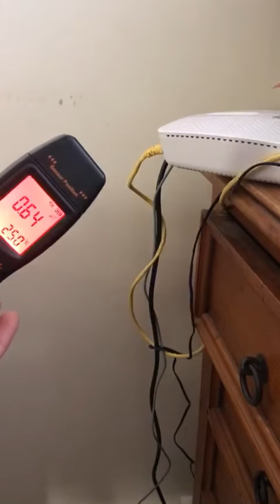Orgonite test 2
We made another video where we feed Orgonite in front of EMF meter with wooden spoon to avoid the chance of hand absorbing the EMF radiation,  as we were told that this is why in our first video the meter went to zero.
The results are still the same.